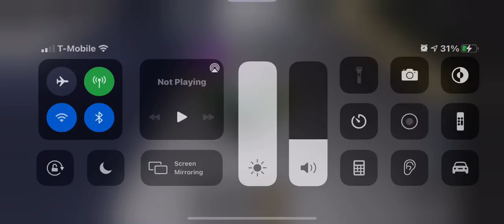PTA S1 E8 tour of grand junction